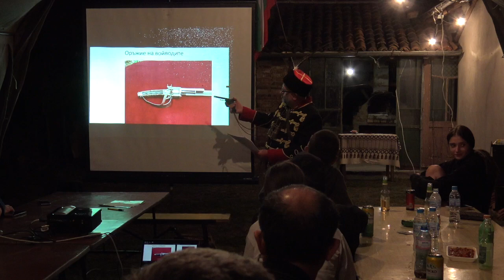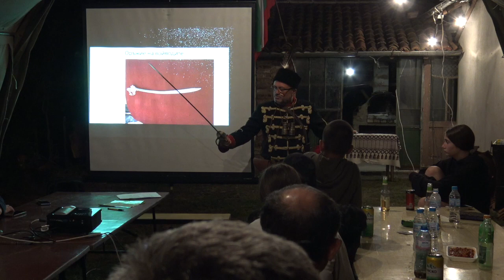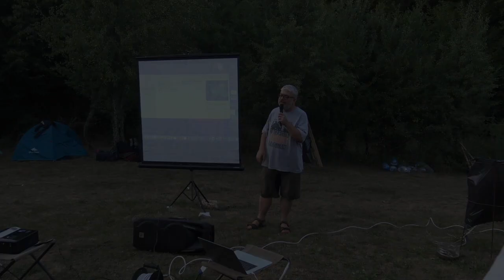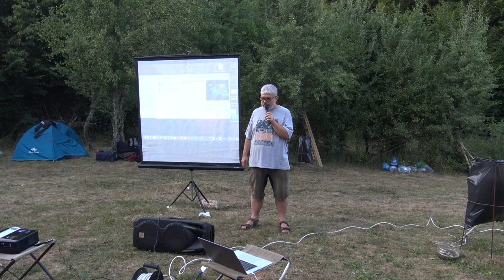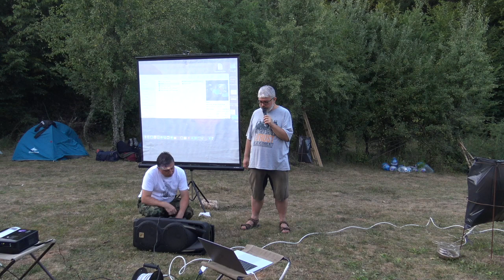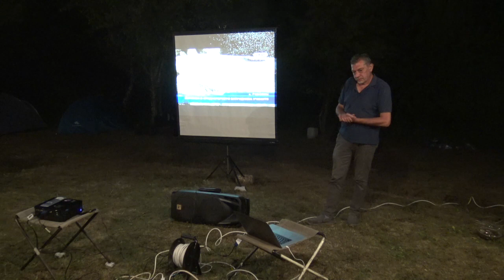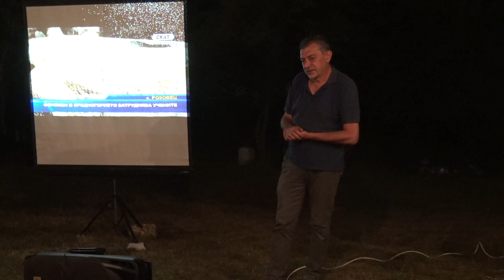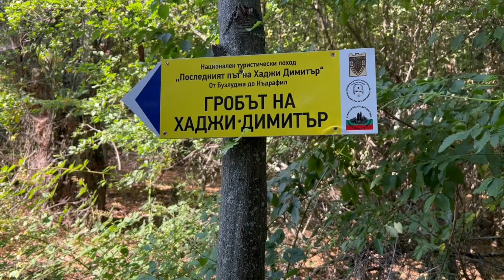Поход "Последният път на Хаджи Димитър" - от Бузлуджа до Къдрафил, 2022 г.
През 2022 г. националният туристически поход „Последният път на Хаджи Димитър“ се проведе от 4 до 6 август. Походът е посветен на подвига на четата на Хаджи Димитър и Стефан Караджа и завършва с поклонение на лобното място на Хаджи Димитър на връх Къдрафил. Организатори са Община Брезово и Туристическо дружество „Средногорец“ – Брезово. Мероприятието е част от Националния календарен план за спортно-туристическа дейност на Българския туристически съюз (БТС).
Походът се провежда в района на  Стара планина, Розовата долина и Средна гора по следния маршрут: връх Бузлуджа, с. Енина, с. Виден, с. Турия, връх Къдрафил над с. Свежен.